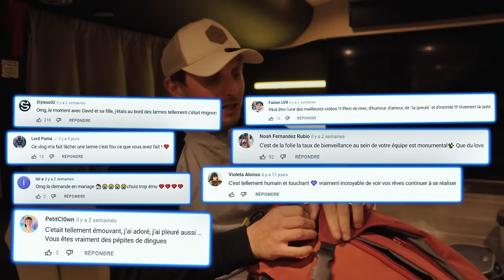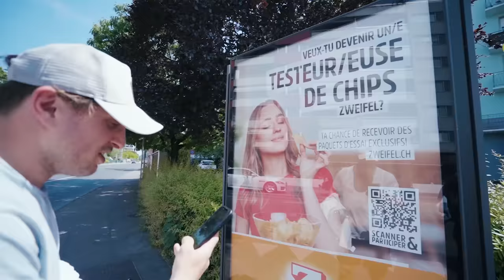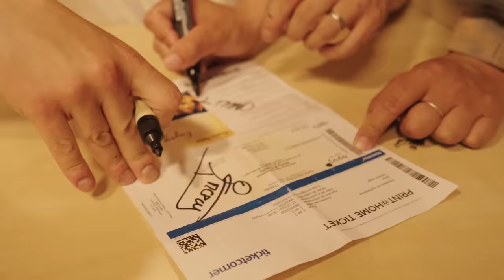Voix cassée pour l'Olympia. Jean Luc Reichmann. 3 malaises. Voici le docu de la tournée partie 2.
Cette folle aventure continue avec de l’émotion, des rires et beaucoup de vedettes de l’internet…

Ouverture de la billetterie des prochaines dates fin Juin :) (regardez en fin de vidéo pour voir les villes !)

Mise en scène - Julien MAIRESSE
Lumières  - Feust  - Gaspard GAUTHIER
Son retour - Julien PARENT
Son façade  - Drill
Backliner - PE PREMON
Tour Manager - Thomas CREVECOEUR
Team Sécu - Roro et Hakim
Photos - Laura GILLI

OPV -  Elyon OSTHMAN - Florent SABATIER -  Ugo TSVETOUKHINE
Supervision post-production - Laura FIGUEIREDO
Monteurs - Elyon OSTHMAN - Florian HAUTEKIET
Vignette - Antoine BEHAEGHEL- Moodmaker

Les chapitres :
00:00 Intro
1:51 Départ du tourbus
4:47 Concert à Genève
11:34 Concert à Bruxelles
20:26 Concert à l'Olympia

Remerciements :
Toutes les premières parties
Tous les guests
Merci à Sam et aux équipes Bleu Citron
L’Olympia
Le houmous

Les bonnes petites sensations :

Quand tu crois que t'as marché dans une crotte de chien mais qu'en fait c'était pas ça
Quand t'es en retard, mais que la personne avec qui tu as rdv est plus en retard encore que toi
Quand tu croises quelqu'un que t'as pas du tout envie de voir et qu'elle t'as pas vu
Quand tu regardes ton réveil et qu’il te reste plus d’une heure à REdormir.
Quand tu apprends qu’il reste une multitude de petites saucisses au chorizo dans un AUTRE plat.